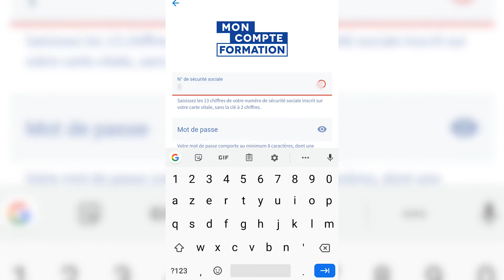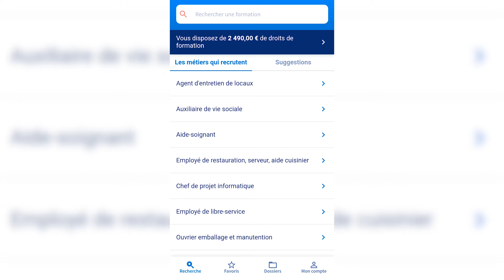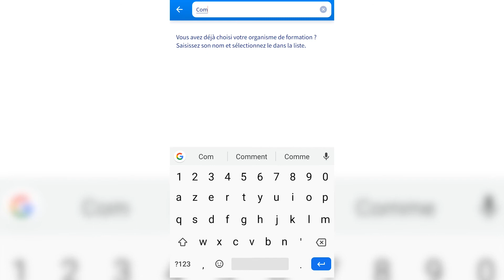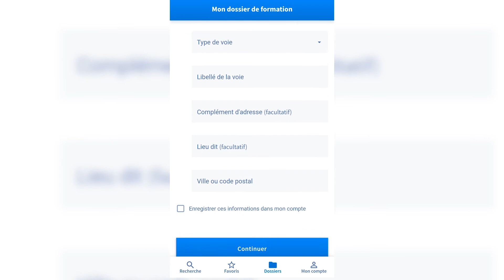Comment trouver et s'inscrire à une formation sur l'application "mon compte formation" ?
Dans cette vidéo didacticiel, vous serez accompagné pour la création de votre compte sur l'application officiel "Mon Compte Formation" mise à disposition du public.

La vidéo vous donnera quelques éléments sur le financement de la formation, comme le déclaratif de votre DIF restant avant la fin 2020 ainsi qu'un pas à pas pour retrouver facilement nos formations CPF Comundi sur l'application.